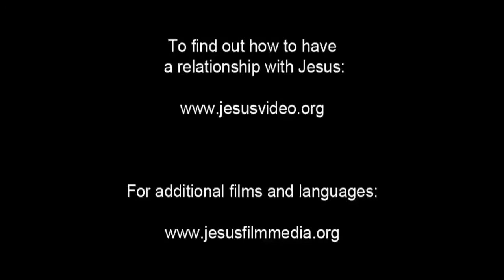JESUS, (Assamese), Miraculous Catch of Fish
Jesus tells the fisherman who owns it to push out farther and let down their nets. The fisherman grumbles that he and the others have already been out all night long. They didn't catch anything.

The fisherman agrees to go out and calls to his partners. Jesus sits in the boat with the fisherman. He waits expectantly. Then gathers the nets, slowly bringing something to the surface.

He laughs with joy when he sees the nets are full of flopping fish.

When they're done, the fisherman sits in a boat full of fish. He looks up to Jesus. The fisherman frowns and says, "Go away from me, Lord. I am a sinful man." Jesus tells him not to be afraid, that from then on, he would be a fisher of men.